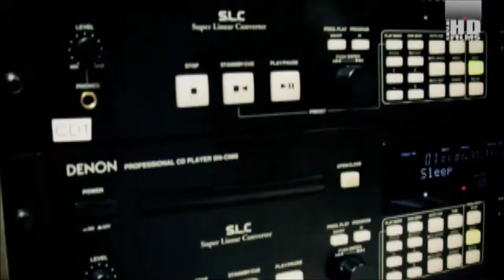Luis Billhey - El Señor de La Cubeta (Video Oficial) [HD]